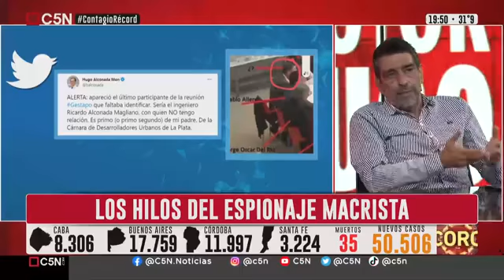C5N - RODOLFO TAILHADE con JUAN AMORIN - VAMOS a CITAR a VIDAL y CONTE GRAND al CONGRESO - 31 12 21